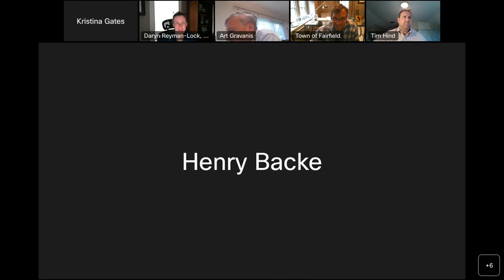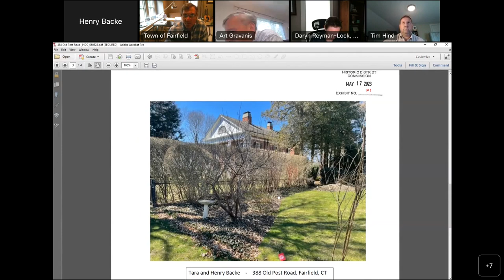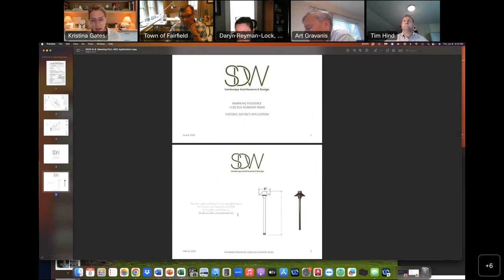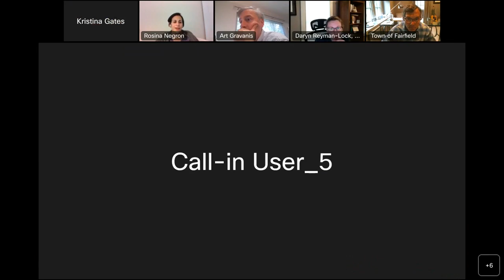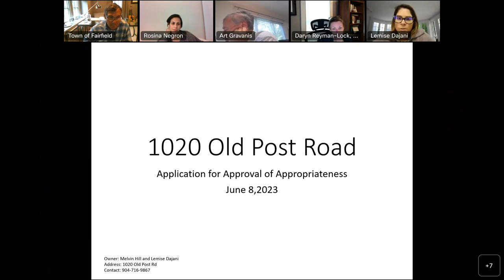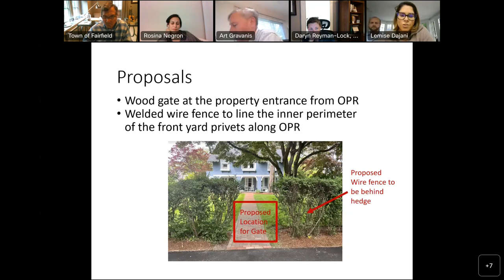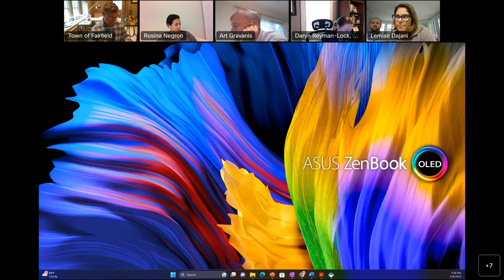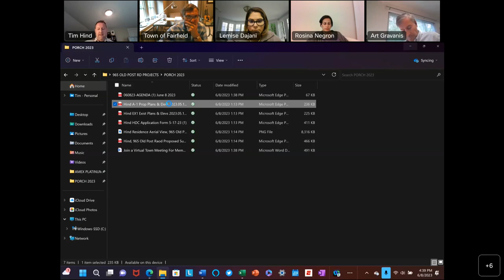Historic District Commission 06/08/23